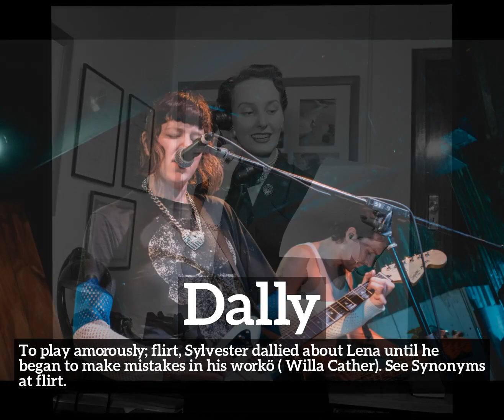What is Dally? | How to Say Dally in English? | How Does Dally Look?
Learn how to pronounce dally with Imago Spectrum.

What is dally?
How does dally look?
How to say dally in English?
What does dally represent?
What is the defintion of dally?

Imago Spectrum allows you to easily memorize common English words and phrases by joining visual and auditory learning environments into a short video. Focus on the images and repeat dally several times for best retention results.

In this video we are speaking the word, dally. Do take note of how dally is spelled.
The definition of dally is listed below the word in the video.
Dally:  To play amorously; flirt: Sylvester dallied about Lena until he began to make mistakes in his workö  ( Willa Cather).  See Synonyms at flirt.